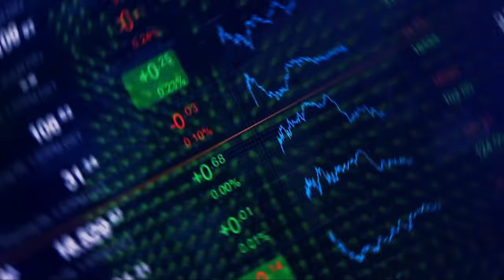Episode 3: HONK FOR JESUS: An Actual Documentary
Larry Weathers LIVE